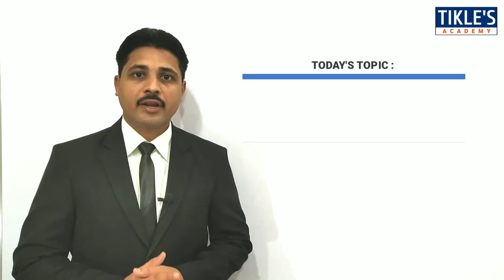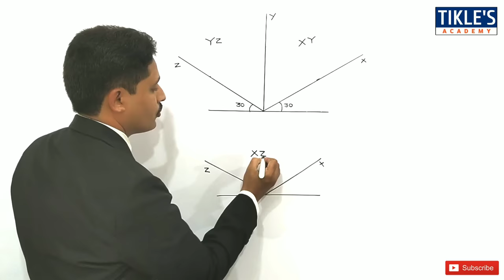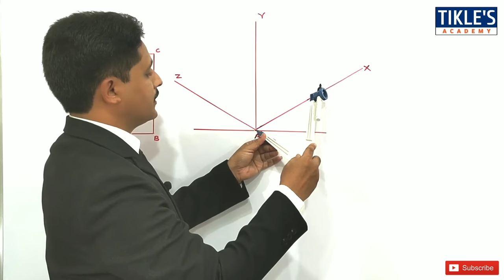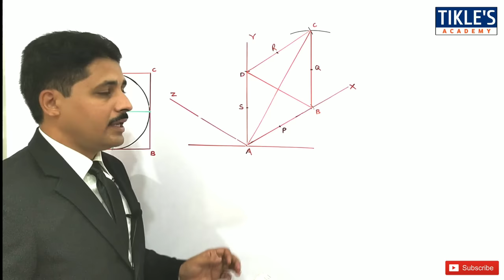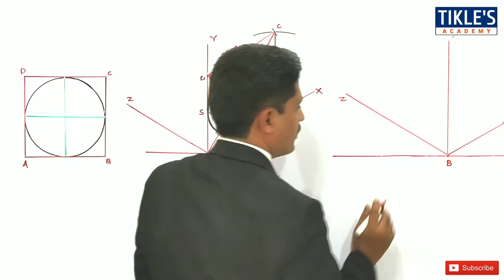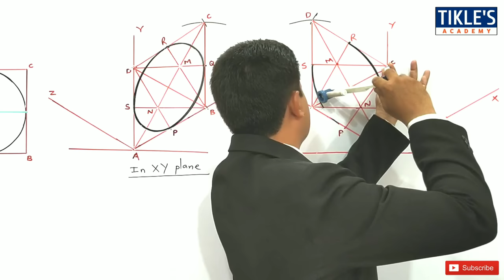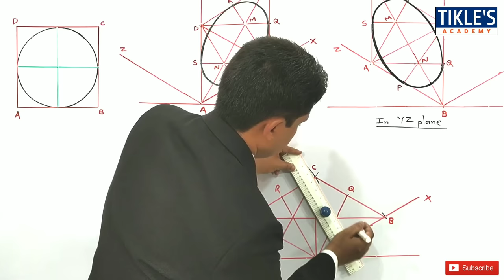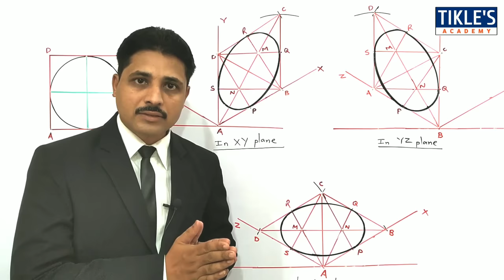HOW TO DRAW ISOMETRIC VIEW OF CIRCLE, ISOMETRIC PROJECTION OF CIRCLE, ISOMETRIC CIRCLE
THIS IS THE 2ND VIDEO ON "ISOMETRIC PROJECTION". TODAY WE WILL STUDY "HOW TO DRAW ISOMETRIC VIEW OF CIRCLE IN XY PLANE, YZ PLANE AND XZ PLANE.